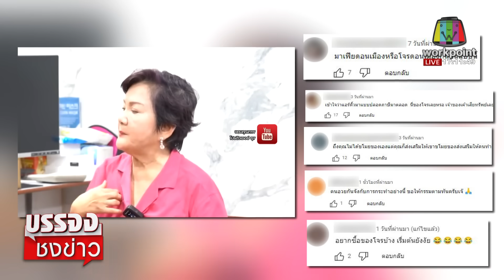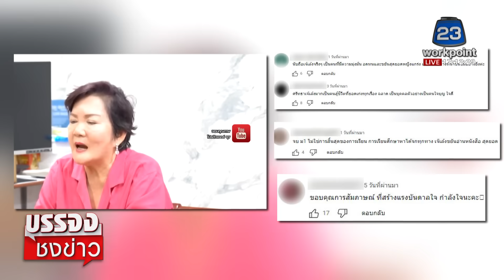ดราม่า ‘เจ้เล้ง’ รวยเร็วเพราะขโมยของสนามบิน ผจก.โต้แค่เรื่องในอดีต| บรรจงชงข่าว | วันที่ 26ก.ค. 2566